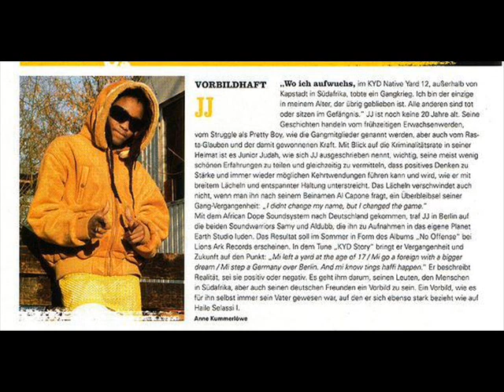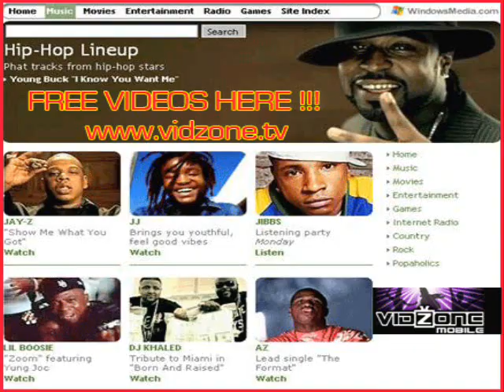Al capone jj She neva date ah natty